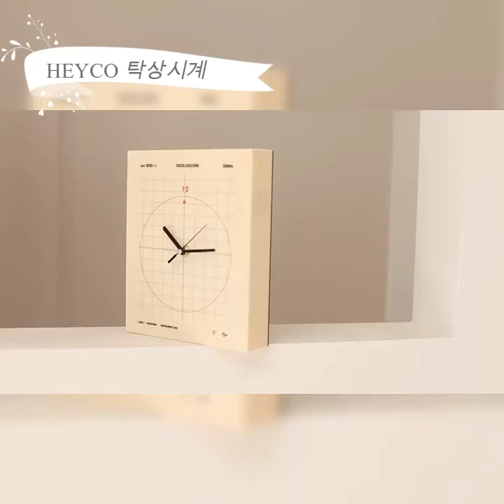HEYCO 헤이코 인스타감성 아크릴 탁상시계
💟예쁘고 편안한 감성의 인테리어 & 가구 글로벌 소호샵 HEYCO✨
✨HEYCO에서 소소한 행복을 만나보세요❤️